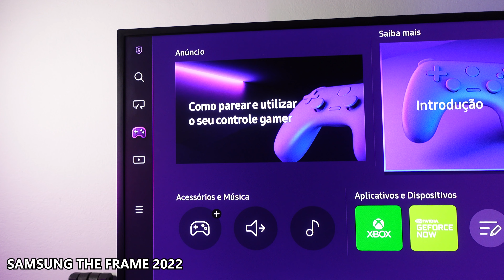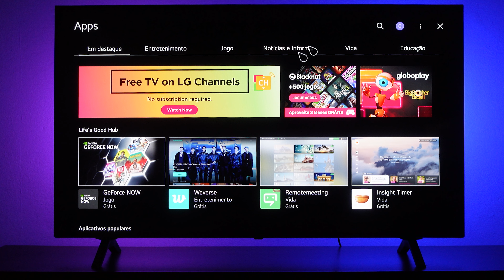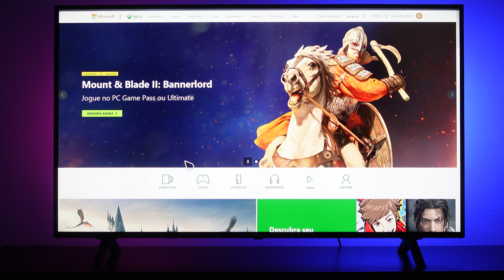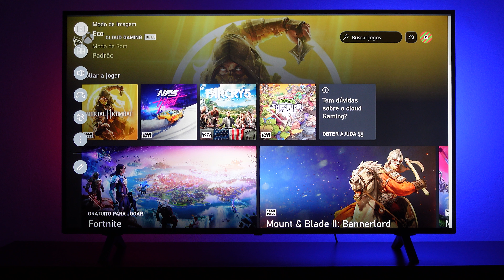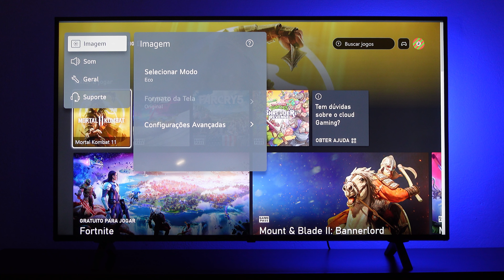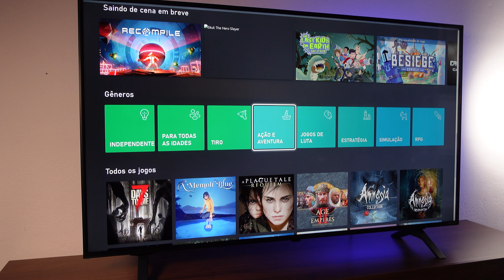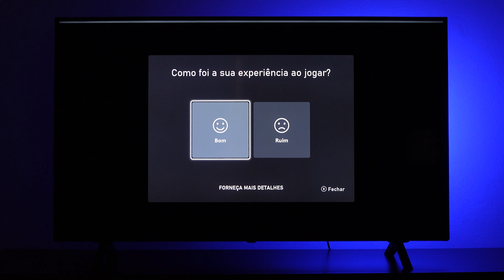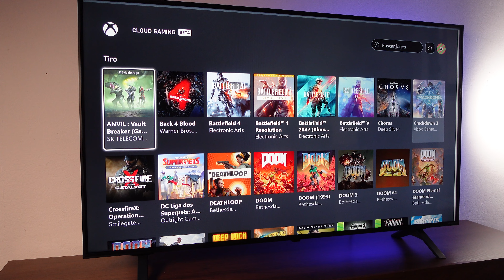GAME PASS (NUVEM XCLOUD) Nas TVS LG (NANOCELL UQ QNED e OLED)? Saiba como jogar SEM VIDEO GAME! LG